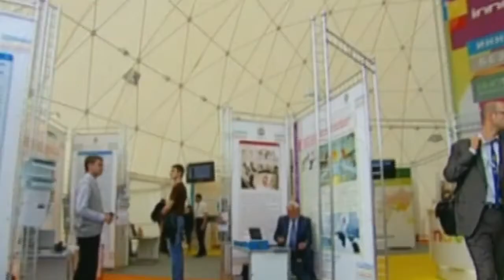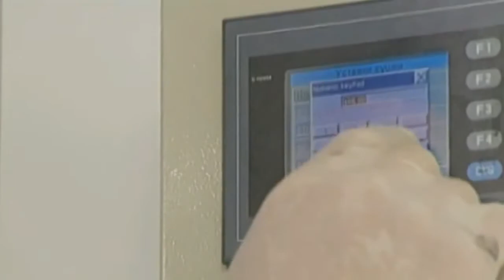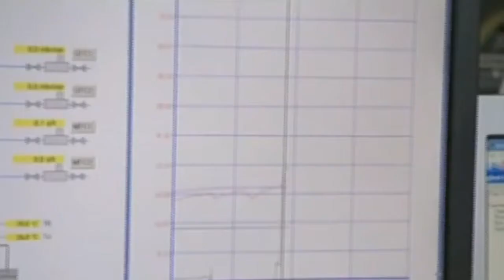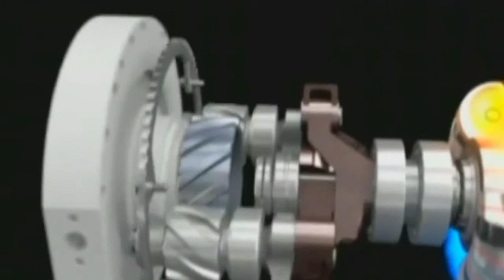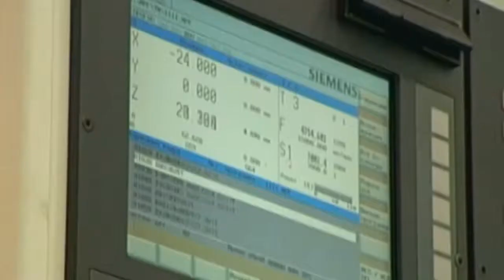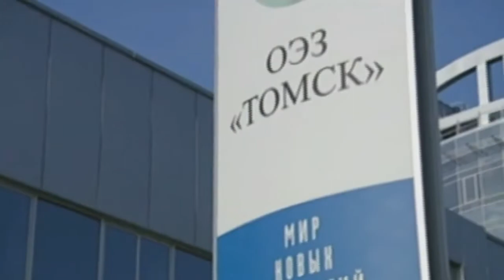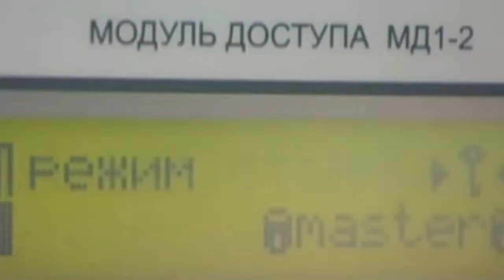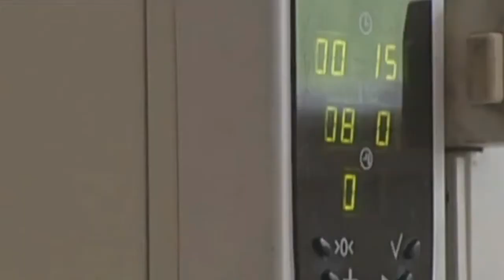Popular Videos - Special economic zone & Documentary Movies